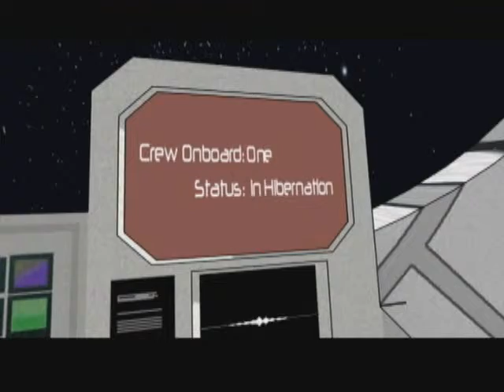Easy Star All Stars Live - Dub Side of the Moon